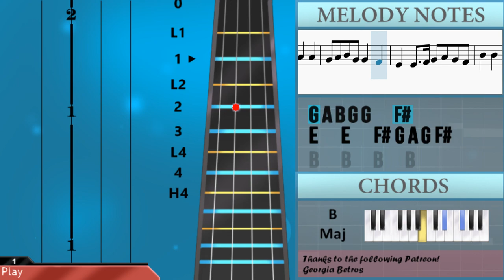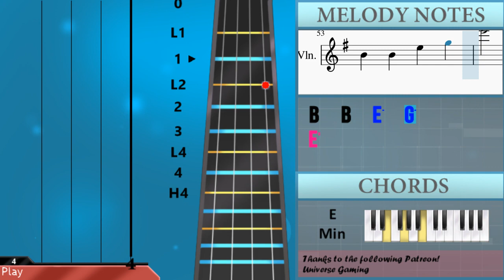How to play Farewell by Jon Algar on Violin (Tutorial)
Comment and let us know how the videos have helped you. It keeps us going! :)The easiest way to learn how to play Farewell by Jon Algar on the violin. It's a violin tutorial for Farewell by Jon Algar.

EasyViolinLesson teaches you to play the your favorite instrument, through easy and simple animation so that you too can learn how to play Farewell by Jon Algar on the violin easily. A violin tutorial with visual animation graphic.

Chords of Violin arrangement:
E Min   B Min   C Maj   E Min   B Maj   E Min   B Min   A Min
B Sus 4   B Maj   E Min   B Min   C Maj   E Min   B Maj   E Min
B Min   A Min   B Sus 4   B Maj   E Min   B Min   C Maj   E Min
B Maj   E Min   B Min   A Min   B Sus 4   B Maj   E Min   B Min
C Maj   B Maj   C Maj   D Maj   A Min   B Maj   E Min   B Min
G Maj   A Min   E Min   B Maj   E Min   E Min   D Maj   G Maj
A Min   E Min   B Maj   E Min   E Min   B Min   C Maj   E Min
C Maj   E Min   B Maj   E Min   B Min   A Min   B Sus 4   B Maj
B Min   A Min   B Sus 4   B Maj   E Min   D Maj   G Maj   A Min
E Min   B Maj   E Min   E Min   D Maj   G Maj   A Min   E Min
B Maj   E Min   E Min   B Min   C Maj   E Min   B Maj   E Min
B Min   A Min   B Sus 4   B Maj   E Min

Melody notes of Violin:
G4 B3 G4 B3 G4 B3 G4 B3
G4 B3 G4 B3 G4 B3 F#4 B3
E4 B3 E4 B3 E4 B3 E4 F#4
A4 E4 C4 F#4   D#4
G4       F#4
A4     G4 G4   F#4
G4       A4
C5   A4   C5 C5   B4
E5       F#5
G5   E5   G5 G5   F#5
G5       F#5
E5       C5   B4
E4   E4 F#4 G4 F#4 E4 G4
B4       B4 C5 B4
B4 E5 E5 G5 F#5 D5 D5 F#5
E5 C5 A5 E5 A5 B5 B5
E4     G4 F#4     A4
G4     B4 A4
G4     E4 F#4     D#4
E4
B4     D5 C5
B4     G4 F#4     G4
E4           B4 E5
E5   B4 E5 F#5   E5 F#5
G5 F#5 E5   F#5 B5   B5 A5
G5 E5 F#5 G5 F#5 E5 F#5 D5 E5 F#5 E5 D5
E5 B4 E5 A5 F#5   B5
G4       F#4
A4     G4 A4 G4   F#4
G4       A4
E5       F#5
G5       F#5
E5       C5   B4
G4   B4   A4   C5
B4   E5   E5   D#5
E5   F#5 G5 A5 G5 F#5 G5
E5   F#5 G5 F#5
E5     G5 F#5     A5
G5     B5 A5
G5     E5 F#5     D#5
E5       G4 B4 E5
B5     D6 C6
B5     G5 F#5     G5
E5
B4   B4   A4   A4
G4 A4 B4 G4 G4   F#4
E4   E4   F#4 G4 A4 G4 F#4
B4   B4   B4   B4
B4   B4   E5   G5
E6